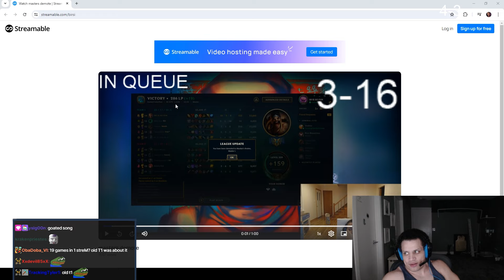TYLER1 GETS REMINDED OF HIS 200LP LOSS STREAM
streamed 27th June 2024